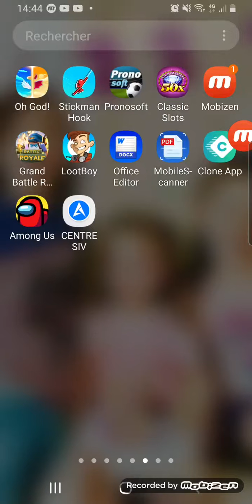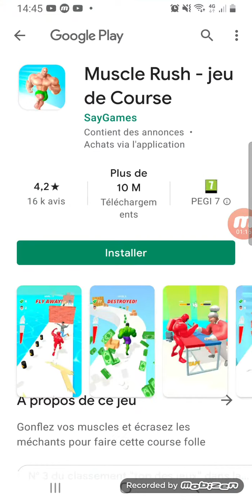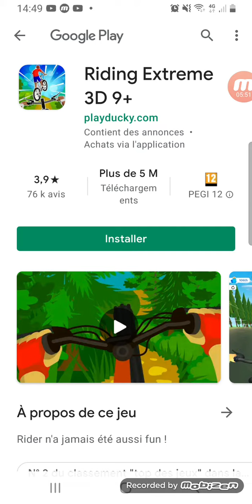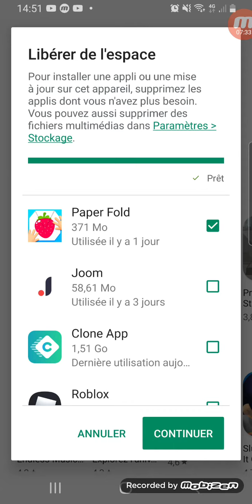je joue a sword play et je suis niveau 60 trop coolllll 😎😎😎